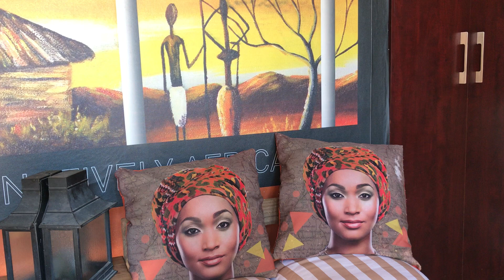Love Island Audition video!| I was too excited 🙈